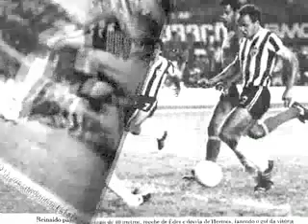Reinaldo5 MPEG 4 LAN